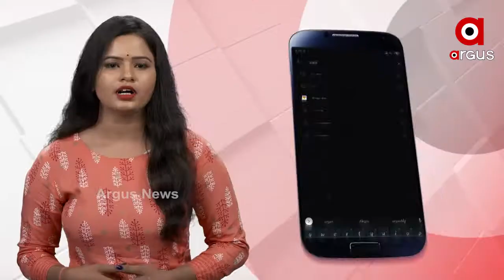ବାଇଲକୁ ନେଇ କରାଯାଉଛି ଭ୍ରମର ପ୍ରଚାର...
ଶ୍ରୀମନ୍ଦିରର ବିକାଶ ପାଇଁ ସମସ୍ତେ ଆଗେଇ ଆସିବା ଉଚିତ  । କିଛିଜଣ ଜାଣିଶୁଣି ବାଇ-ଲକୁ ନେଇ ଭ୍ରମର ପ୍ରଚାର କରୁଛନ୍ତି  । ପୁରୀ ଗସ୍ତରେ ଯାଇ ସେବାୟତଙ୍କ ସହ ଆଲୋଚନା ପରେ ସହାୟତାର ଆଶ୍ବାସନା ଦେଇଛନ୍ତି କେନ୍ଦ୍ରମନ୍ତ୍ରୀ  । ଖାସକରି ଶ୍ରୀମନ୍ଦିରର ଐତିହ୍ୟ କରିଡର କାର୍ଯ୍ୟକୁ ସମସ୍ତେ ସହଯୋଗ କରିବା ଉଚିତ ବୋଲି କହିଛନ୍ତି ଧର୍ମେନ୍ଦ୍ର ପ୍ରଧାନ...